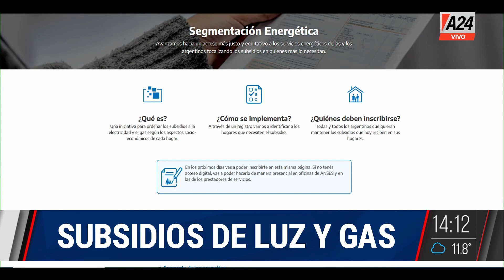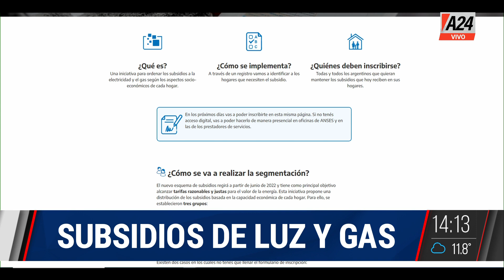🤔 Cómo se instrumentará la quita de subsidios a la luz y el gas I A24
✋ La información que hay que saber para llenar la planilla para el subsidio de luz y gas.